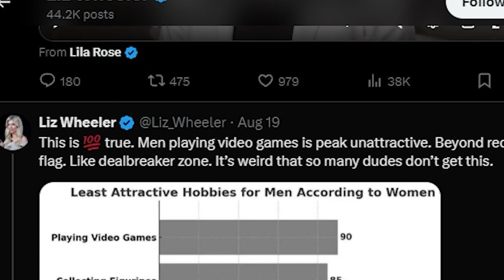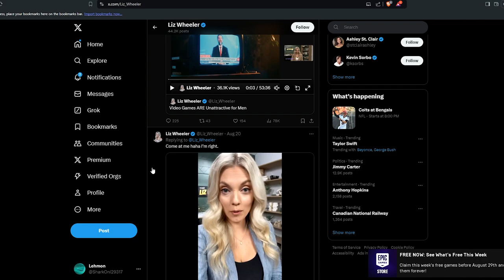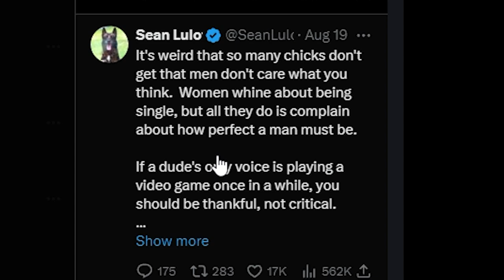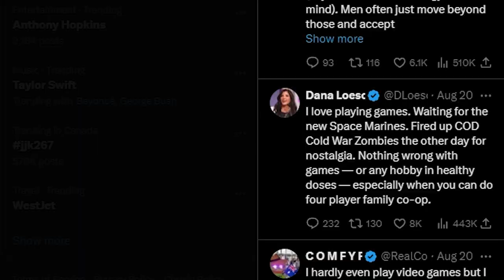Women Critique Men's Hobbies (She Regrets It)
Hello My goonlings :)

yes. This is an actual tweet from an actual person, really stupid i know.

But Hey. if you are reading this why dont you give me a follow. it would really mean a lot